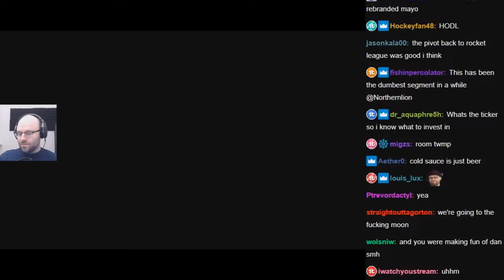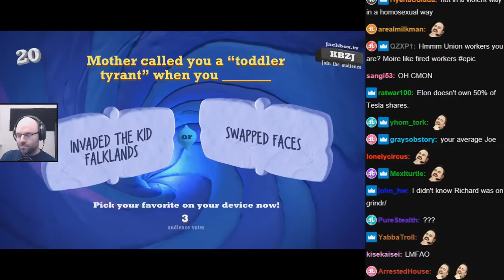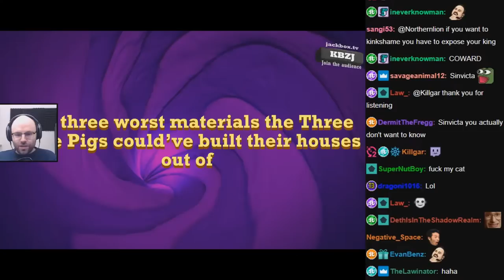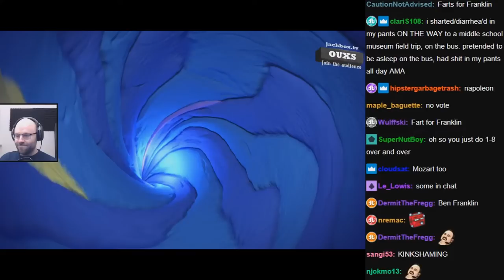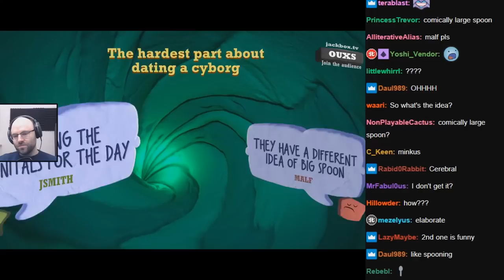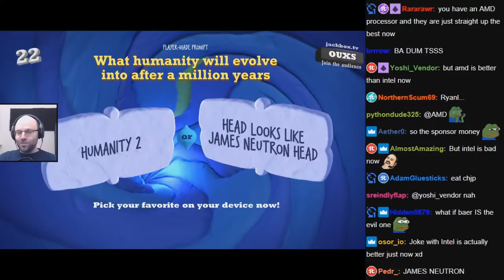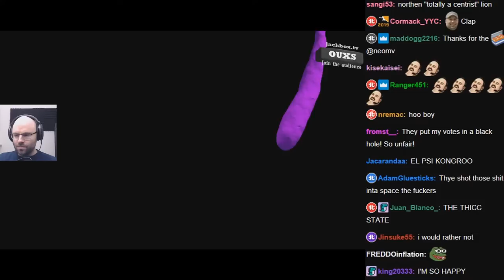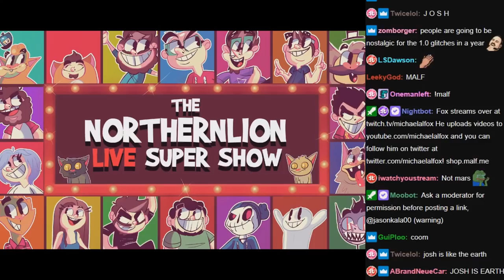[NLSS Quiplash #130] Million Dollar Ideas (December 14, 2020)